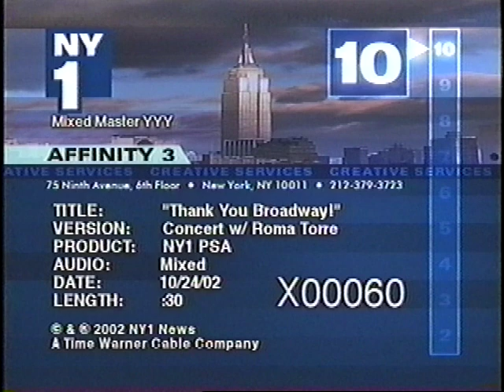Thank You Broadway PSA with Roma Torre (2002)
Thank You Broadway PSA with Roma Torre, from 2002.